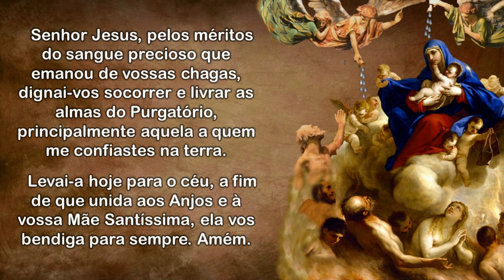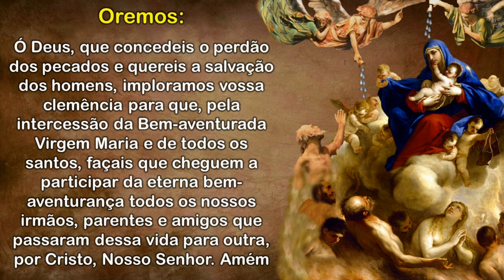UM MÊS COM AS ALMAS DO PURGATÓRIO - 8º DIA: PENA DE SENTIDO